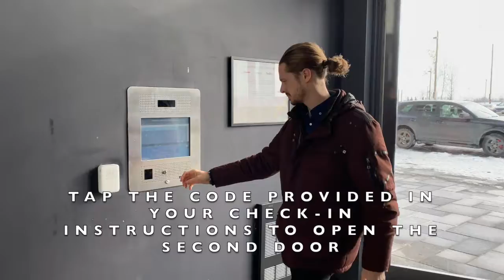Lumeo, Montreal | Check-In Guide by Corporate Stays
Welcome to Montreal, Lumeo!